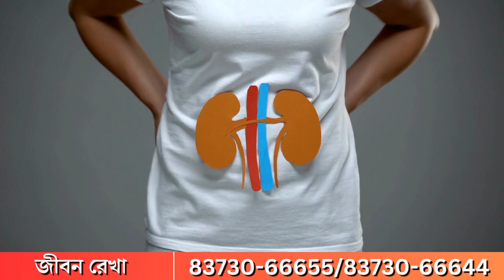Uttar Dinajpur: নাট মন্দিরের ইতিহাস সংরক্ষিত করতে পুস্তক প্রকাশ ৬৪ প্রহর নাম যজ্ঞ কমিটির